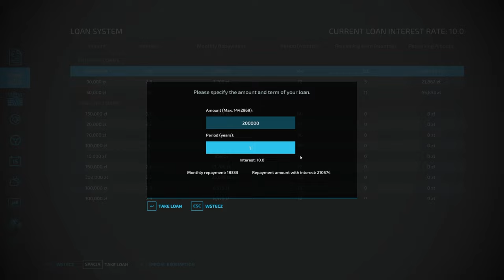Wymiana łożyska w przekładni w zgrabiarce, zgrabianie siana Gospodarstwo z licytacji FS22#246